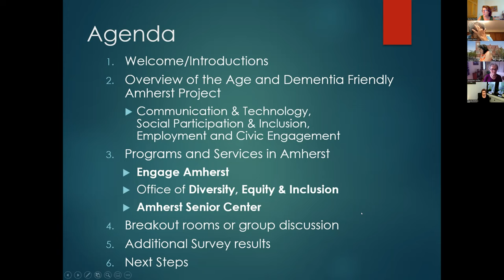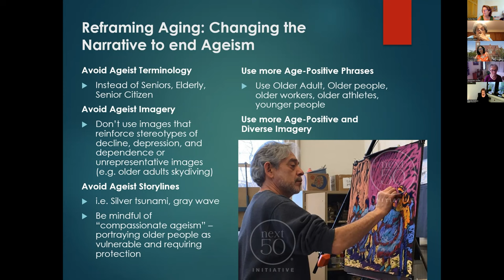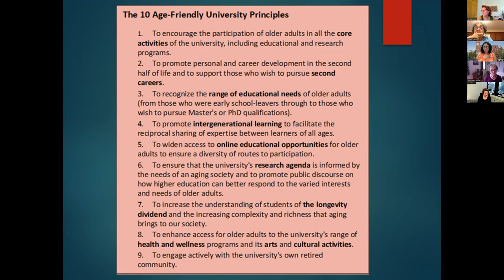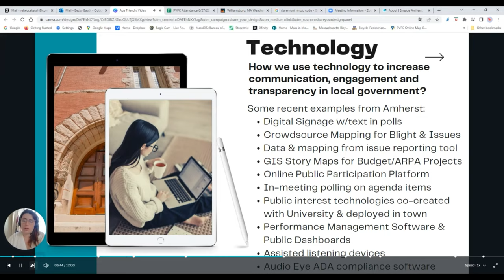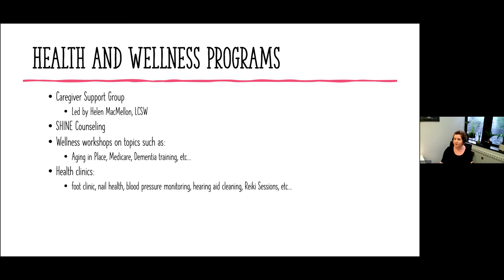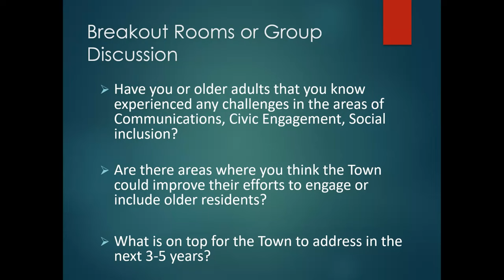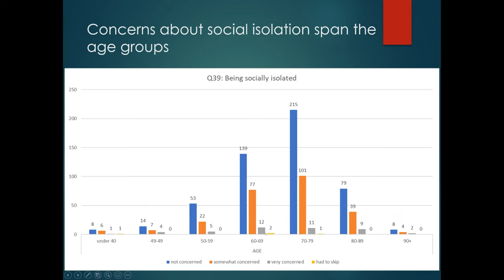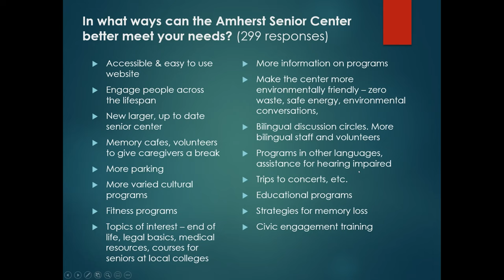Age & Dementia Friendly Community Project Listening Session Jun 27, 2022